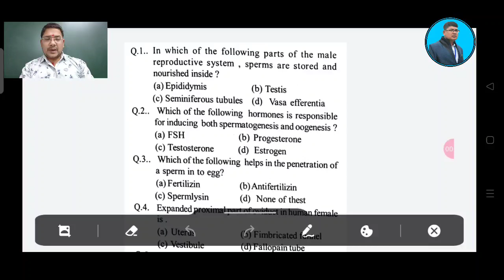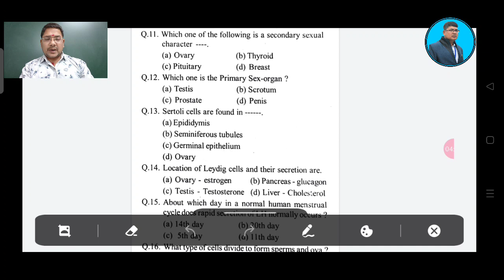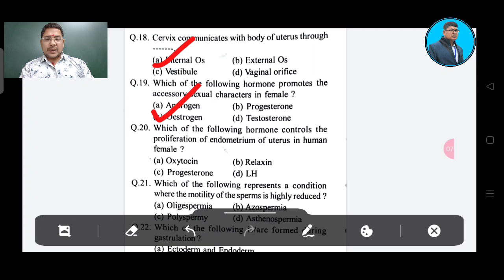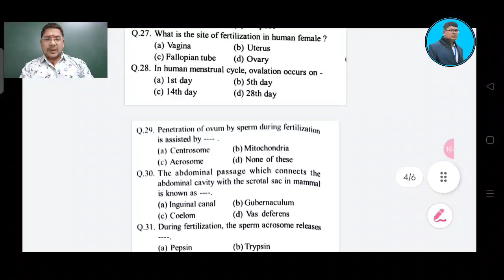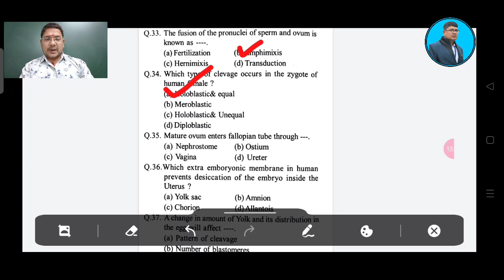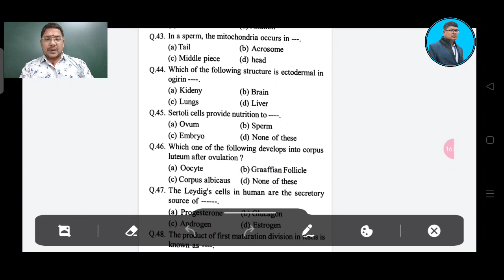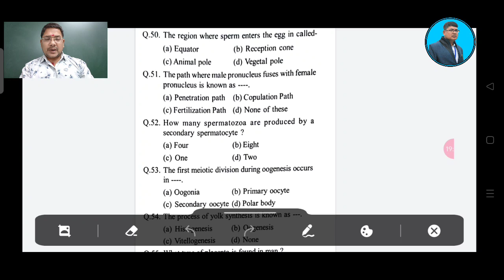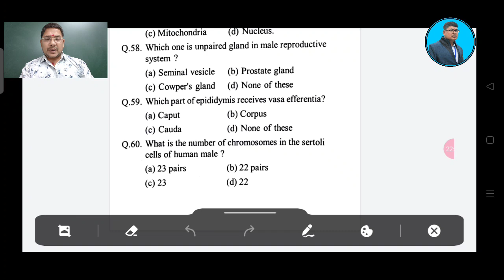BIOLOGY (ZOOLOGY) ll +2 2ND YEAR SCIENCE ll MCQ ll HUMAN REPRODUCTION II UNIT 1 ll +2 exam mcq chse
This video explains on the most probable mcq questions and answers of BIOLOGY (ZOOLOGY) Human reproduction unit 1 for +2 2nd year science student of chse odisha who are going to appear chse odisha +2 board exam.it is strictly prepared according to the New question pattern of chse odisha and CHSE Reduced syllabus 2022..

#+2exammcq
#+2exam2022
#+2secondyearbiology